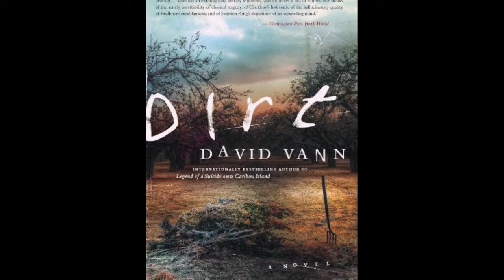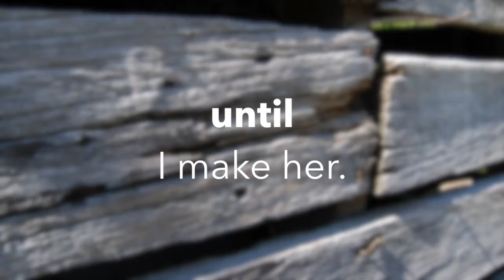Booktrailer - Dirt, by David Vann